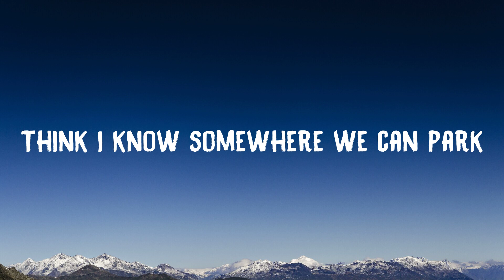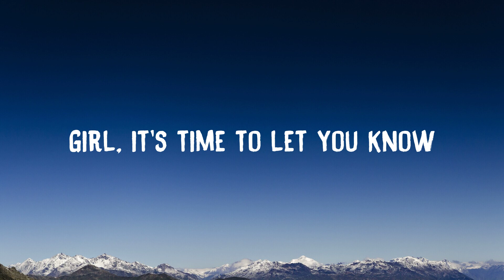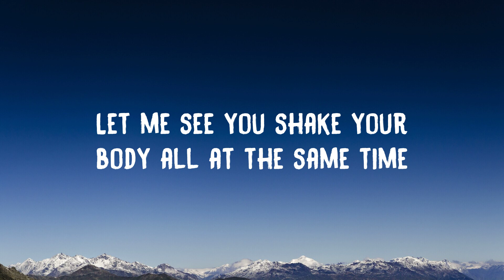Blue - Fly By II [Lyrics]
🤍 Lyrics:

All dressed up you're good to go
Checkin' your style from head to toe
Hooked up and natural
You're feeling beautiful
9 times out of 10 you know
Late night club like a video with the
Hot stuff top stuff we got stuff oh
What a night (night) so far (far)
Pullin' up curb side in your car (your car)
What a sight (sight) you are (are)
Think I know somewhere we can park
After dark
System up with the top down
Got the city on lockdown
Drive by in the low ride
Hands high when we fly by
Girl it's time to let you know
I'm down if you want to go
We can take it nice and slow
We got until tomorrow
UK style, UK flow
We got you hot like whoa
With the hot stuff, top stuff, we got stuff
After dark
Throw your hands in the sky, wave 'em from side to side
Let me see you shake your body all at the same time
What a night so far
Pulling up curb side in your car
What a sight you are
After dark
Hands high when we fly by (hands high)
System up with the top down (top down)
Got the city on lockdown (lockdown)
Drive by in the low ride (yeah)
Hands high when we fly by (after dark)
Hands high when we fly by (we fly by)